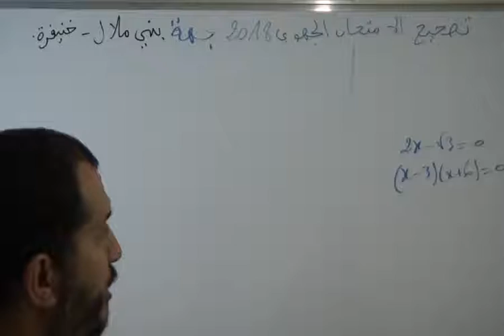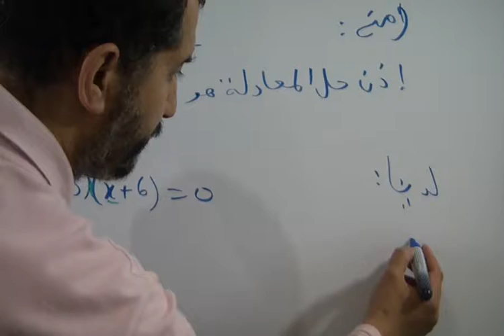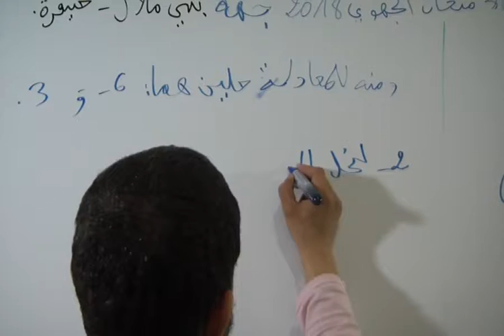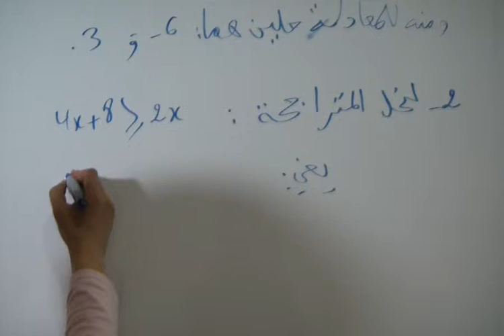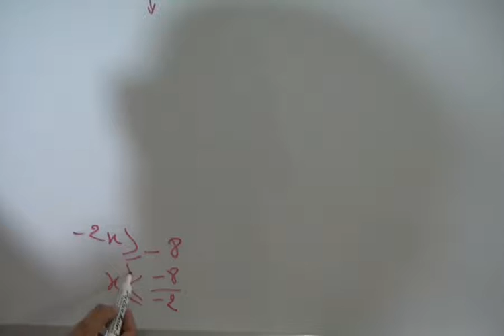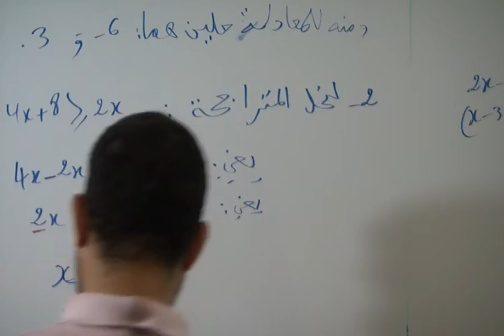حل 1 و2 من التمرين الأول من الإمتحان الجهوي الموحد الثالثة اعدادي مادة الرياضيات جهة بني ملال خنيف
الإمتحان الجهوي الموحد لنيل شهادة السلك الإعدادي مادة الرياضيات المترشحون الرسميون والأحرارالأكاديمية الجهوية للتربية
والتكوين جهة بني ملال - خنيفرة – دورة يونيو 2018 (الدورةالعادية)

الأستاذ دحميش رشيد Dahmichrachid
المخرج الشويبي مراد Chouibimourad